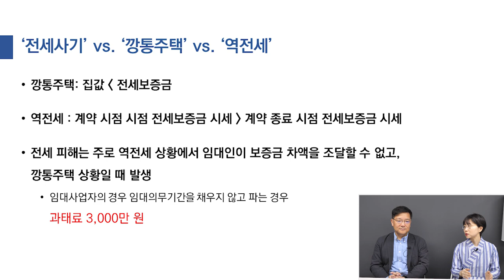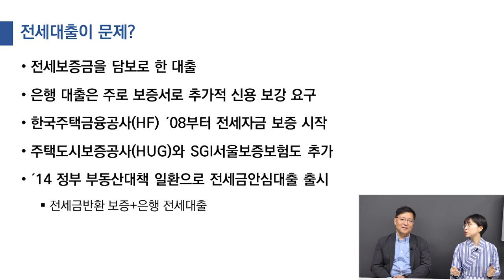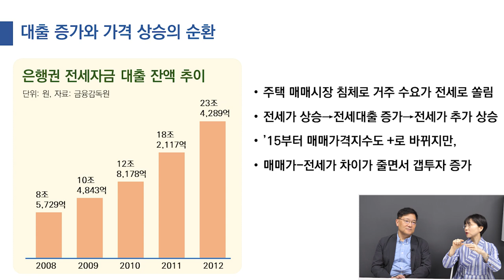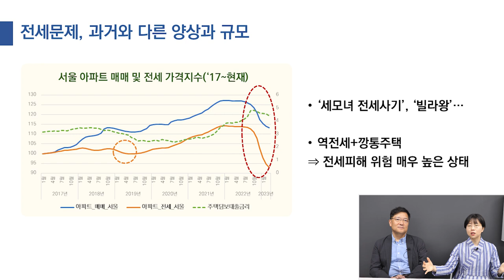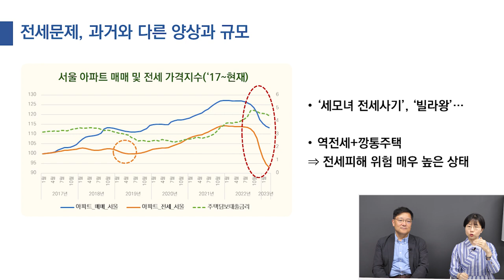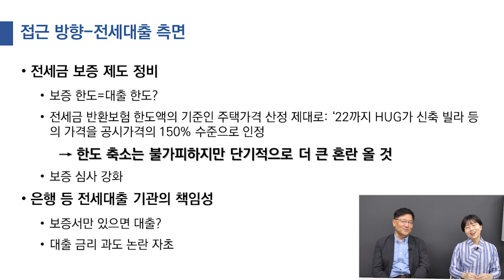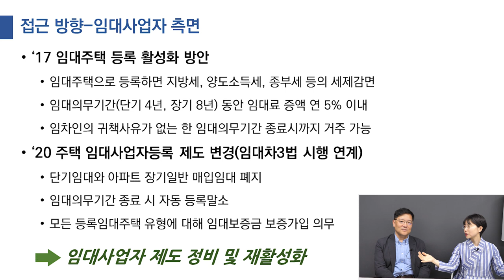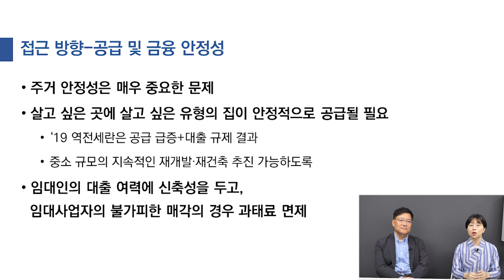전세사기의 원인, 전세의 문제점을 알아보자｜앞으로 봐야할 전세의 접근 방향